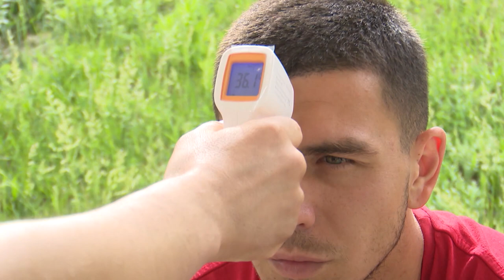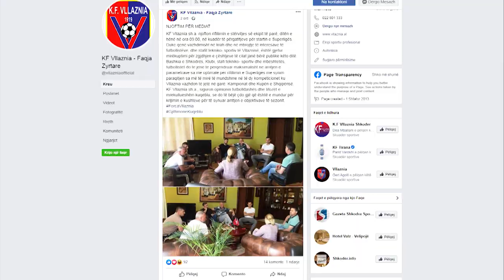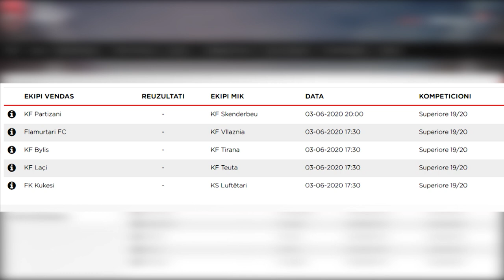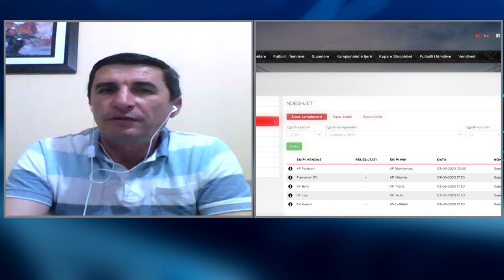Emisioni Dribling - Situata tek Vllaznia, "Përplasja" mes gazetarit Gjergj Kola dhe Ervin Baku